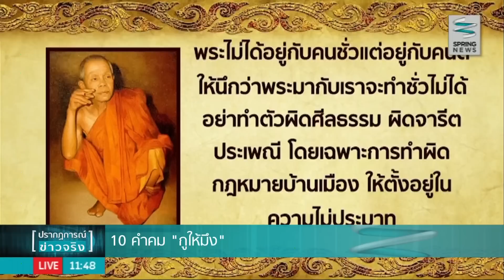10 คำคม “กูให้มึง” ของหลวงพ่อคูณพระผู้เป็นนักสอน - Springnews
หลวงพ่อคูณ ปริสุทโธ ได้ชื่อว่าเป็นพระผู้เป็นนักสอน ดังคำสอนของท่านที่มักมีความหมายแฝงอยู่ทุกคำ โดยเฉพาะ 10 คำสอน หรือ 10 คำคม ที่สามารถนำมาปรับใช้เป็นหลักคิดในการดำรงชีวิตได้เป็นอย่างดี